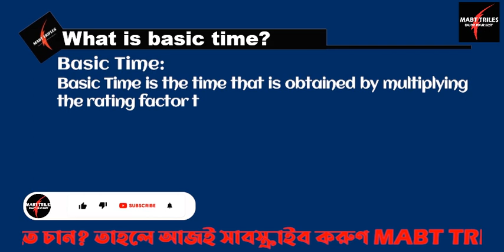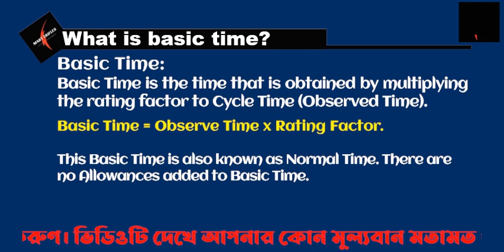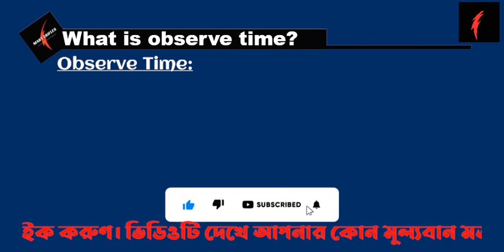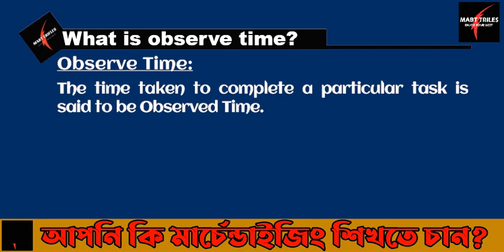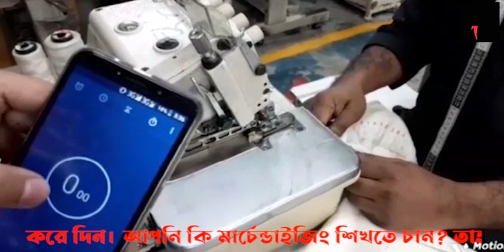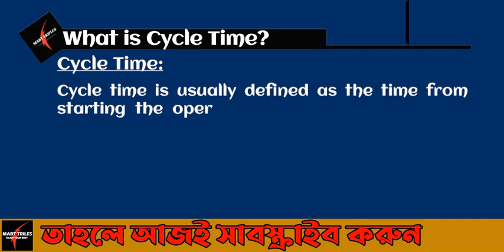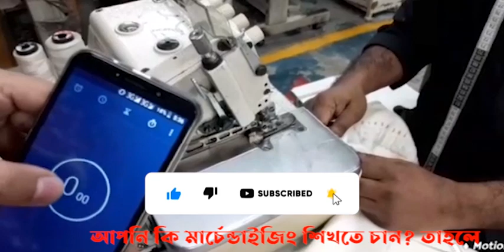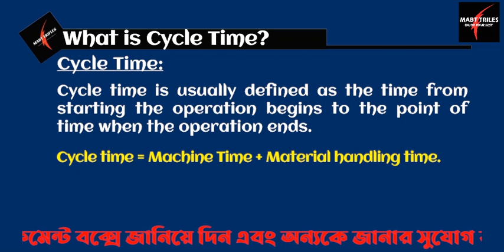What is Basic Time? What is Rating Factor? What is Observe Time? What is Cycle Time?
What is Basic Time?
Basic Time is the time that is obtained by multiplying the rating factor to Cycle Time (Observed Time).
বেসিক টাইম হল সেই সময় যা রেটিং ফ্যাক্টরকে সাইকেল টাইম (অবজারভড টাইম) এর সাথে গুণ করে পাওয়া যায়।

What is Observe Time?
The time taken to complete a particular task is said to be Observed Time. একটি নির্দিষ্ট কাজ সম্পন্ন করতে যে সময় লাগে তাকে বলা হয় অবজারভড টাইম।
অর্থাৎ অপারেটরটি কাজটি ধরা থেকে শুরু করে কাজটি করে আবার রেখে দেওয়া পর্যন্ত মোট সময়কে বুঝায়।

What is Cycle Time?
Cycle time is usually defined as the time from starting the operation begins to the point of time when the operation ends.

You might know about MABT Trifles as we to share knowledge about merchandising & the garment industry. You can learn by this channel and You can learn free tutorials step by step about ready-made garments, merchandising, Textile & you can get entertainment from this channel.

1. What is Basic Time?
2. What is Rating Factor?
3. What is Observe Time?
4. What is Cycle Time?

Tutorial 12: কিভাবে নিট Single Jersey কাপড়ের প্রাইস ক্যালকুলেশন করবেন? How to calculate Knit fabric cast of SJ?

What is Basic Time? বেসিক সময় কি?
What is Rating Factor? রেটিং ফ্যাক্টর কি?
What is Observe Time? পর্যবেক্ষেন সময় কি?
What is Cycle Time? চক্র সময় কি?

Time Stamps:
0:00 Intro
0:39 Logo Intro
0:45 What is basic Time?
2:04 What is rating factor?
3:34 What is observe time?
6:01 What is cycle time?
9:10 Video End

MABT Trifles.